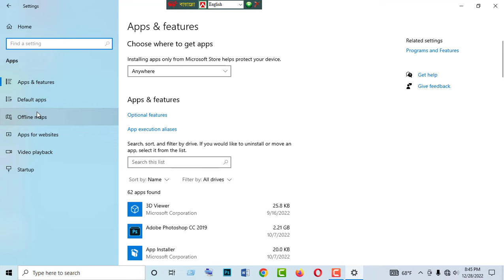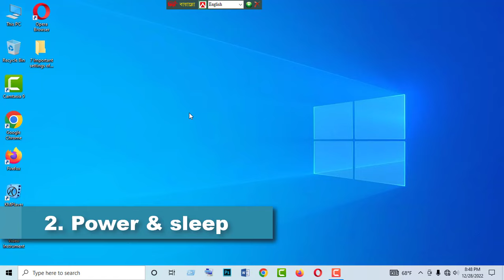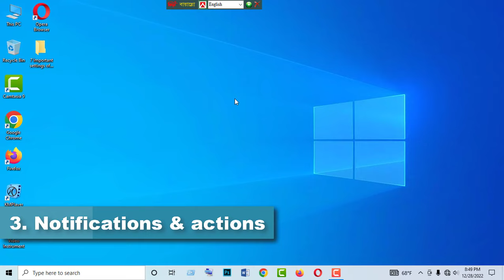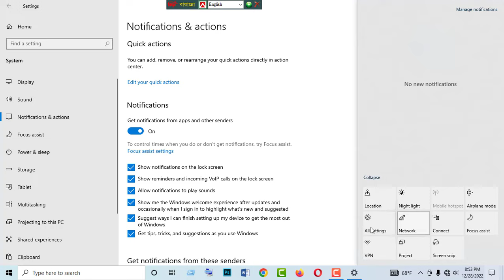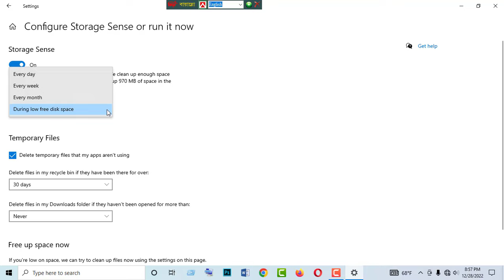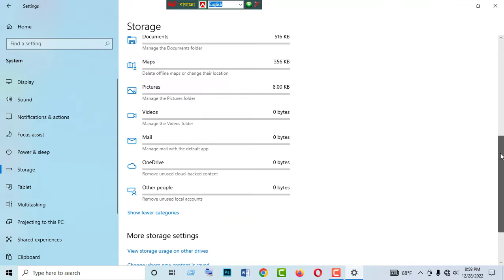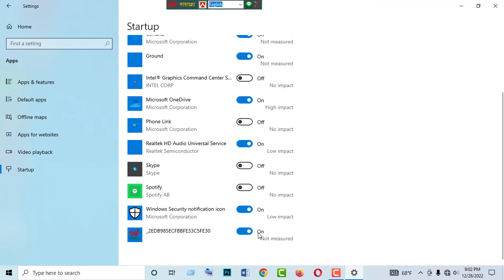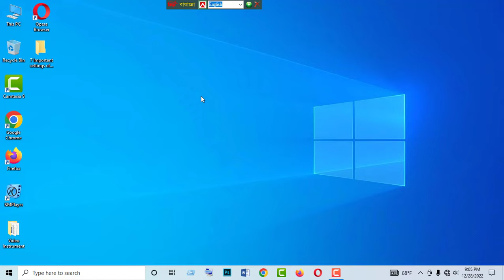7 important settings of windows 10 | Windows 10 settings in Bangla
This video showing 7 important settings of windows 10 or Windows 10 settings in Bangla